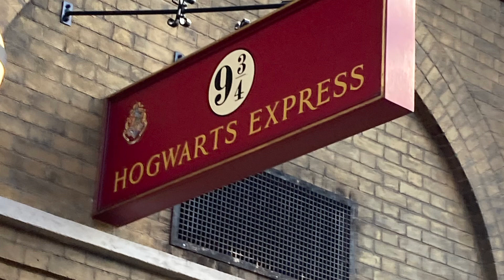Universal photos and videos